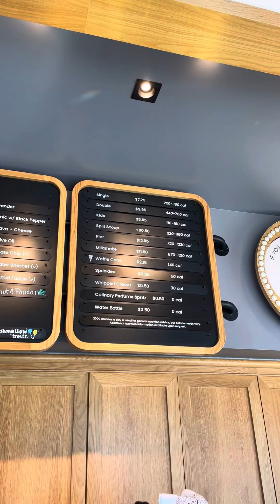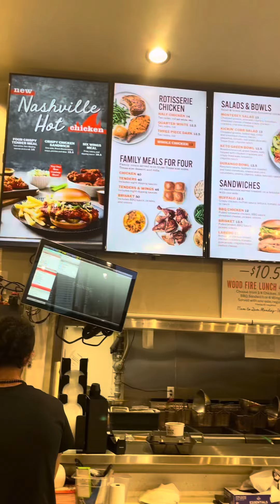Dinner at Cowboy Chicken in Florida! 🤩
Join me as I share our dinner at Cowboy Chicken in Florida! 🤩